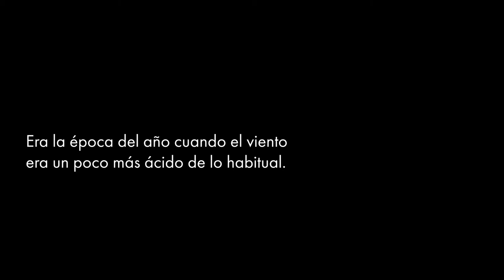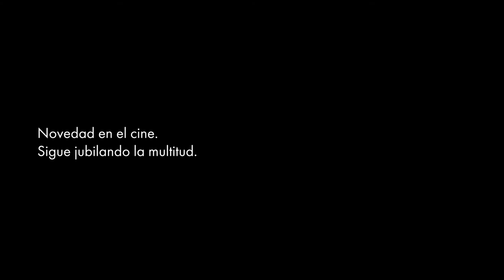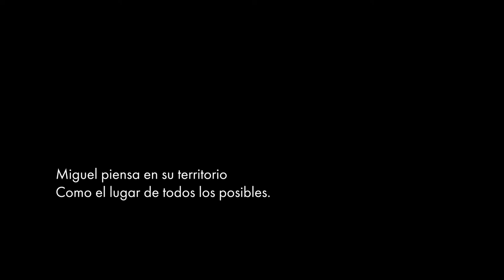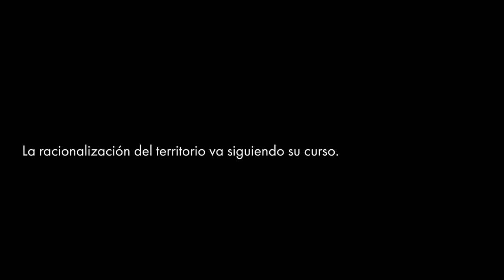Crónicas de aquí abajo y de ningún lugar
2018
Por Jérémy Griffaud
Musica por NkDm

Es una colección de cuadros animados representando una periferia imaginaria.
Careteras, derrotas, zonas comerciales y pastos encarnan aquí cierta idea de una ‘’periferia de la periferia ‘’.
El video muestra la urbanización que rodea la mayoria de las ciudades. El racionalismo triunfa sobre la belleza.